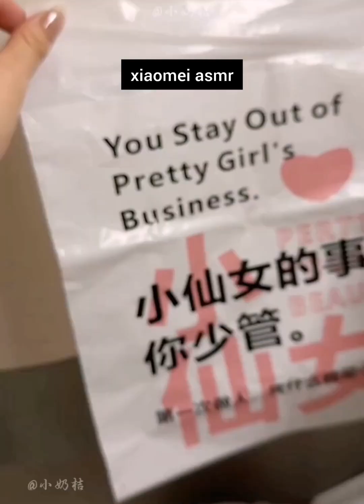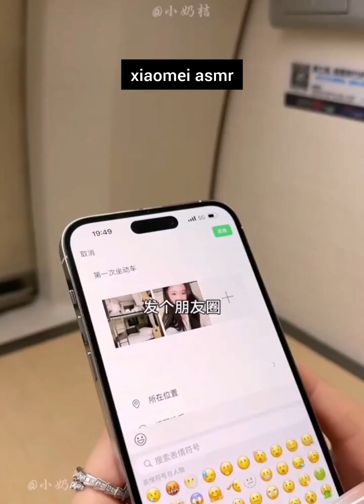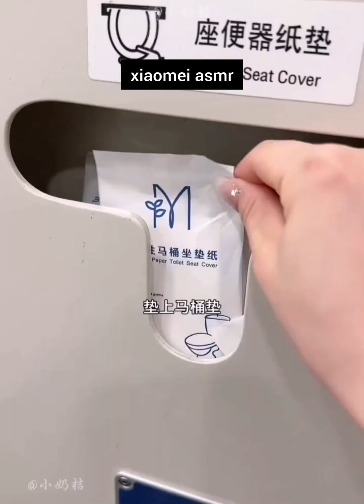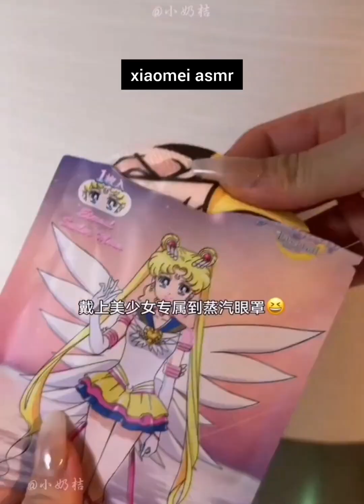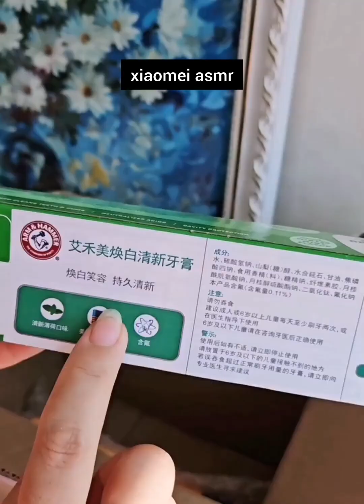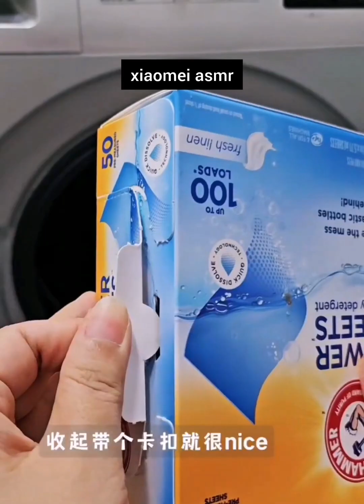packing for traveling like a pro 🎀 / restocking make-up organizations / how i spent my day at plane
new gadgets bed new gadgets smart appliances appliances amazing gadgets Every Home/ Versatile Utensils (Inventions & Ideas)/ MakeupKitchen

latestinvetions treandygadgets makeup artkomakeup kitchen kitchentools kitchengadgets This channel is all about gadgets and homeappliances which makes your life much smarter and creative. We have an online store where you can get all these creativegadgets

back-case, air pods, tripods and much more. In taking the consideration the needs of recent generation we have designed magnificent series for gadgets and inventions that are at another level. Technology and Smartgadgets are always our first priority. NewInventions cant be complete without phones, mobile. We have an exceptional range of phones accessorizes with variable colors and features. Homedecor without homeappliances can never go. Appliances that are latest, trending, vibrant as well modest is something each one us look for. These homeappliances are way smarter and intelligent to create a positive and intelligent environment at your home and to upgrade it to a smarthome with our appliances and gadgets. We recommend these appliances for every home due to their handy features. Get our homeappliaces and upgrade you home to a smarthome you always desired for.